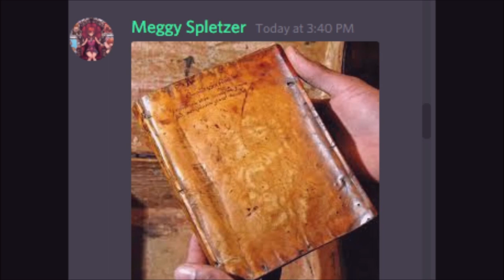Tea Time Tube: Going to Weird YouTube "Childrens Church" [FT Duo, Mimsy, and Sugar]